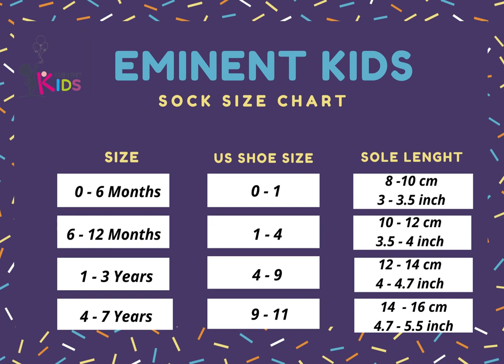Eminent Kids Anti-slip sock#Shorts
Baby Bodysuit 100% Cotton Organic

Fundamental of oil and gas industry

Graco Ready2Grow LX 2.0 Double Stroller, Clark

Nanoleaf light

Philips Hue Play White & Color Smart Light

For your best Quality human hair